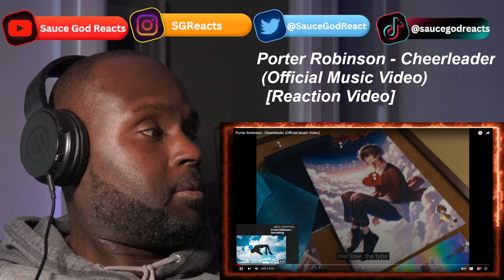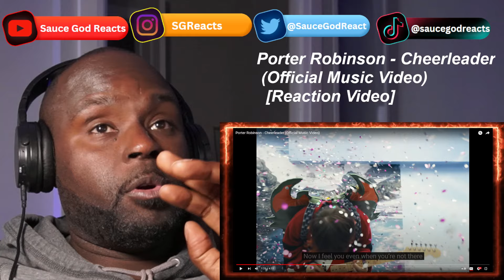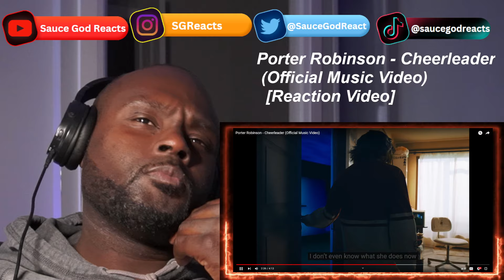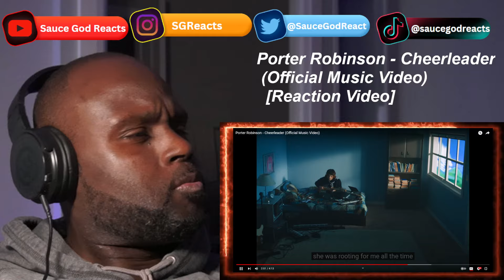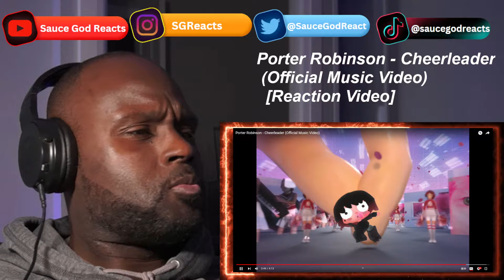Porter Robinson - Cheerleader (Official Music Video) | REACTION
Porter Robinson, Cheerleader, Porter Robinson - Cheerleader, Porter Robinson music, Porter Robinson music video, Porter Robinson reaction, reaction

Porter Robinson